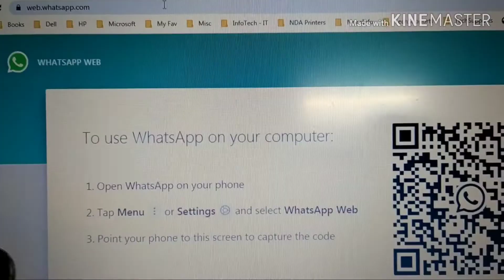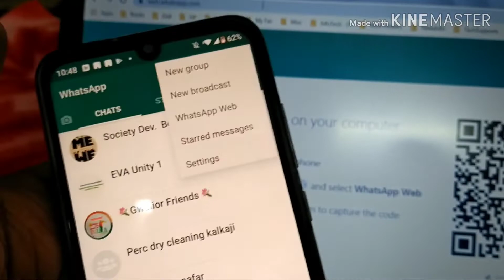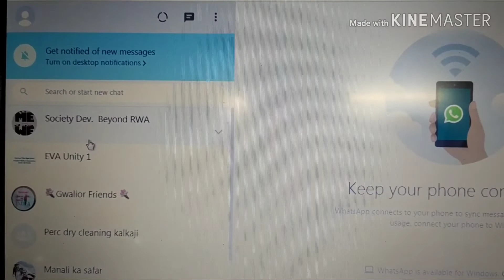WhatsApp on Laptop, लैपटॉप या कंप्यूटर पर व्हाट्सएप कैसे